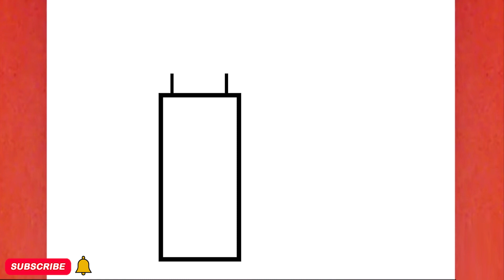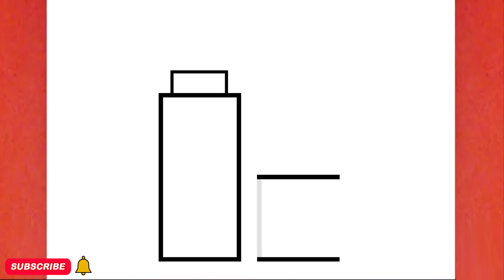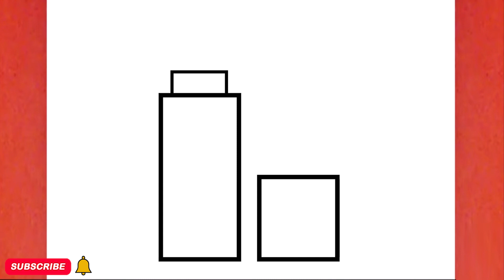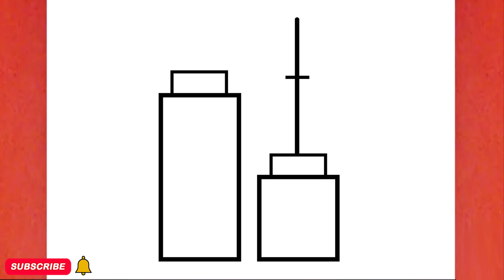COMO DESENHAR BONITO MASCARA, PASSO A PASSO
Neste vídeo, você pode aprender " COMO DESENHAR BONITO MASCARA, PASSO A PASSO "
Tekening
Vizatim
ስዕል
رسم
Նկարչություն
Rəsm
Marrazketa
Маляванне
অঙ্কন
Crtanje
Рисуване
Dibuix
Pagdrowing
Kujambula
Disegnu
Crtanje
Výkres
Tegning
Tekening
Desegnaĵo
Joonistamine
Pagguhit
Piirustus
Dessin
Tekening
Debuxo
ნახაზი
Zeichnung
Σχέδιο
ચિત્ર
Desen
Zane
Kaha
צִיוּ
चित्रकारी
Teeb duab
Rajz
Teikning
Ihe osise
Gambar
Líníocht
Disegno
お絵かき
Gambar
ಚಿತ್ರ,
Сурет салу
គំនូរ
Igishushanyo
그림
Xet
ຮູບແຕ້ມ
Zīmēšana
Piešimas
Zeechnen
Цртеж
mpitan-
Melukis
ഡ്രോയിംഗ്
Tpinġija
Tuhi
रेखांकन
Зурах
ပုံဆွဲခြင်း
रेखाचित्र
Tegning
ଚିତ୍ରାଙ୍କନ
رسمو
 نقاشی
Rysunek
Desenho
ਡਰਾਇੰਗ
Desen
Рисунок
Ata
Dealbh
Цртање
Ho taka
Kubata
ٺاهه ڪرائڻ
ඇඳීම
Kreslenie
Risba
Sawiridda
Dibujo
Ngagambar
Kuchora
Teckning
Расмкашӣ
வரைதல்
Рәсем
డ్రాయింగ్
การวาดภาพ
Çizim
Surat
çekmek
Малювання
ڈرائنگ ,رەسىم سىزىش
Chizish
Đang vẽ
Arlunio
Ukuzoba
צייכענונג
Yiya
Ukudweba
እንዴት እንደሚሳል
كيف ترسم
Ինչպես նկարել
necə çəkmək
nola marraztu
কিভাবে আকে
як маляваць
kako crtati
как да рисувам
ಹೇಗೆ ಸೆಳೆಯುವುದು
com dibuixar
сурет салу
sa unsa nga paagi aron sa pagkalos
mmene kudzatunga
如何画
如何畫
nzira yekukwevera
කොහොමද අඳින්නේ
그리는 방법
kako nacrtati
çawa bikujin
hvordan man tegner
ako kresliť
kako narisati
Kiel desegni
kuidas joonistada
Paano Gumuhit
kuinka piirtää
como deseñar
sut i dynnu
როგორ დავხატოთ
איך לצייר
hogyan rajzolj
esi ise
ווי צו ציען
cara menggambar
描く方法
cara nggambar
របៀបគូរ
ວິທີການແຕ້ມ
duci
kā zīmēt
kaip piešti
wéi zeechnen
како да црташ
എങ്ങനെ വരയ്ക്കണം
kif tfassal
me pehea ki te utu
कसे काढावे
хэрхэн зурах
څنګه رسم
چطوری طراحی کنیم
jak narysować
ਕਿਵੇਂ ਖਿੱਚਣਾ ਹੈ
кантип тартат
cum să atragă
как нарисовать
le auala e faalatalata
Како цртати
ho hohela joang
ڪئين ٺاهيو
வரைவது எப்படி
jak kreslit
ఎలా గీయాలి
nasıl çizilir
як намалювати
indlela yokudweba